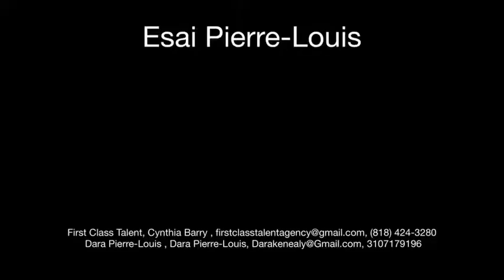Home movie theatre opening